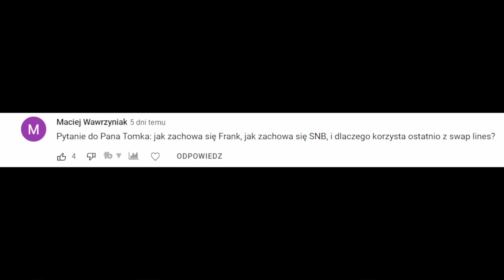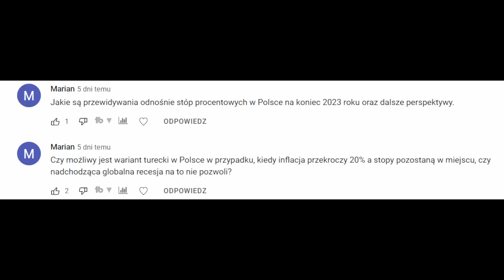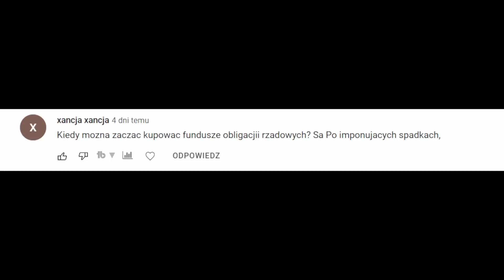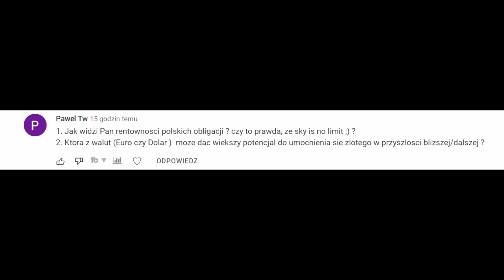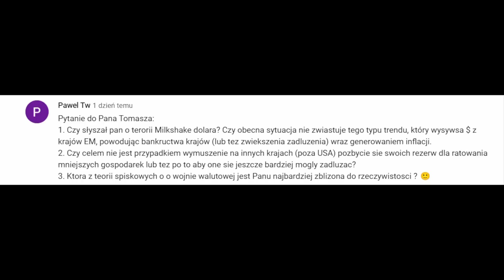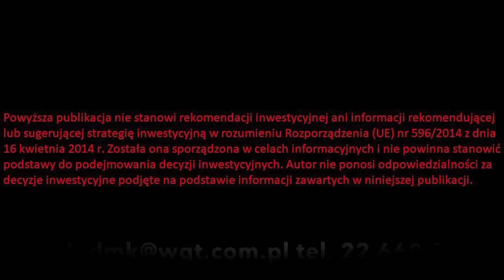Czy Wyprzedaż Polskich Obligacji Będzie Dalej Trwać?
Czy wyprzedaż polskich obligacji będzie dalej trwać? Strategia na obligacje, obligacje perspektywy, obligacje co dalej, powody kupowania obligacji, powody sprzedawania obligacji, czy Złoty się osłabi, czy Złoty straci, co zrobi ECB, przyszłe stopy procentowe, PLN analiza, ocena danych makro z Polski, ocena stanu polskiej gospodarki, Forex analiza, Złoty co dalej, perspektywy dla Złotego, PLN co dalej, EURUSD co dalej, Forex okiem eksperta, analiza wykresów, FX. To rozmowa z Tomaszem Szecówką osobą odpowiedzialną w DMK za obsługę Klienta Korporacyjnego w dziedzinie zarządzania ryzykiem kursowym. Inwestowanie a podwyżki stóp procentowych. Zarządzanie ryzykiem kursowym, jak zacząć? Zarządzanie biznesem to sztuka, ryzyko w firmie zawsze występuje, a zarządzanie ryzykiem walutowym w przedsiębiorstwie pozwala osiągnąć lepsze wyniki niż rywale na rynku zdobywając przewagi konkurencyjne na kolejnych polach, PLN dalej, krajowa waluta. Zapraszam na odcinek.

Spis treści:

0:00 Wstęp
0:35 Analiza rynków, danych makroekonomicznych i przyszłości
17:20 Pytania i odpowiedzi